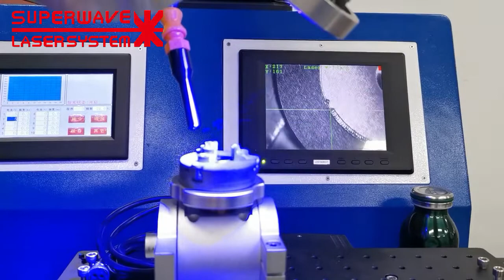Laser Welding Aluminum with Stainless Steel | Superwave ®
Development of LASER machines and solutions for high performance, low cost and high reliability!

Automatic Laser Welding Machine use PLC programmable controller or industrial PC control, and automatic moving platform in X/Y axis are provided. Semiconductor red light indication positioning is provided to move manually upwards and downwards to focus and rotate the incidence angle of the laser.

Features

It uses ceramic converging cavity technology imported from the Britain, as well as unique light beam mode selection and truing technology, ensuring high output power and good light beam mode, double-pulse xenon lamp excitation, constant current laser power supply, programmable pulse and intelligent system management, as well as automatic protection of misoperation and overtemperature.

1. The use of British imports of ceramic condenser cavity, corrosion and high temperature resistance.

2.Its lifetime is about 8 to10 years, the xenon lamp lifetime more than eight million times.

3.High-power laser power supply, current waveform segment controllable.

4.LCD display interface, setting the parameters intuitive and convenient.

5.The software has tight control logic, fine digital filtering, fast control algorithm, the laser output more stable and fast.

6.Powerful PC control, easy to program, debug and maintain.

7.Up to 4 axis can be high-performance motion control, to achieve the space of the welding track teaching programming.

Advantage

This series welder uses integrated design and features compact and beautiful appearance, high output power, stable energy, good light beam mode, simple operation, reliable performance and wide application.

1.Separate the workbench and the host system, the laser output position flexibility, to facilitate the customer welding various size and shapes of the workpieces

2.Professional motion control software, single-chip set graphics mode, you can complete the automatic or semi-automatic spot welding, butt welding, stack welding, sealing welding, single-line straight line, arc and other trajectory welding. Optional rotary workbench, you can solder cylindrical objects and various shapes of objects..

3.Weld quality is so good.Its appearance is flat and no pores; welding frequency can choose the maximum from 50 to 100Hz, wire speed up to 18mm / s, greatly improving the welding efficiency and weld quality.

4.Current wave forms are arbitrarily adjusted: different wave forms can be set according to the different material, so that the welding parameters and welding requirements match to achieve the best welding effect.

5.After welding the material tenacity is good: at least equivalent to the parent material.

Application

Welding of automobile parts, hydraulic lever, gasoline filter, automobile tail gas sensor, solenoid valve and start motor stator, and seal welding lithium battery (mobile phone battery and energy battery), metallurgy (welding of silicon steel plate), military industry sensor, motor blade welding electronic components, welding of (relay) electric apparatus industry, silicon steel plate, air conditioner motor rotor, leakage protector.Widely used in aviation, machinery, electronics, communication, energy, chemical, automobile manufacture.